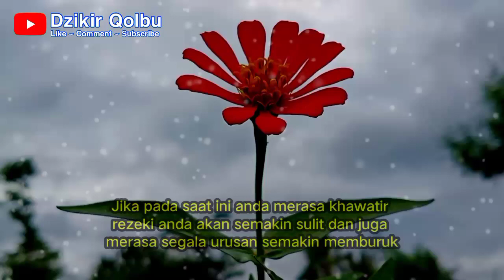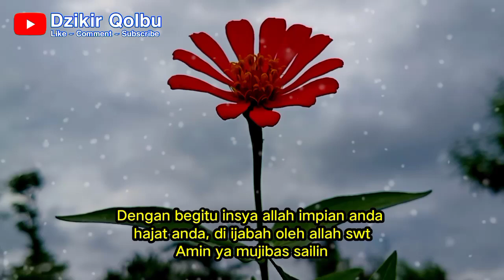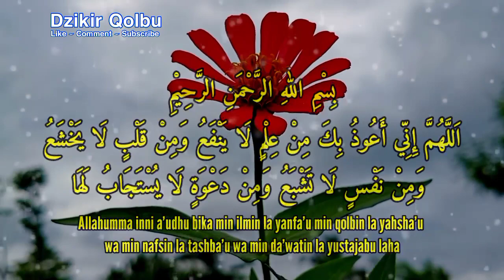DOA SERIBU HAJAT ~ Penarik rezeki dari segala arah ~ Pelunas hutang ~ Penenang hati dan pikiran